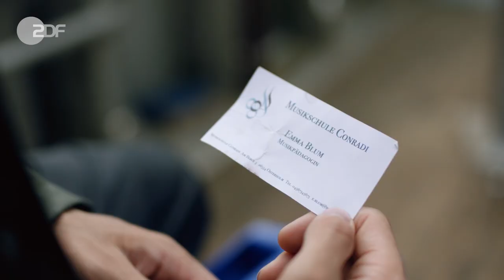Katie Fforde: Emmas Geheimnis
Ostsee statt US-amerikanischer Ostküste – im Sommer 2020 sind in Lübeck, Holstein und der Hohwachter Bucht zwei neue Filme der „Katie Fforde“-Reihe entstanden. Aufgrund der Covid-19-Pandemie zog die ZDF-„Herzkino“-Produktion für die Dreharbeiten kurzerhand in eine der beliebtesten Urlaubsgegenden Deutschlands: die Holsteinische Schweiz. Für gewöhnlich wird die Reihe in Boston und Umgebung gedreht. Für den Schauplatzwechsel wurden das Drehbuch des Melodrams „Katie Fforde: Emmas Geheimnis“ auf eine norddeutsche Lebenswelt übertragen.

Wie lässt es sich mit dem Gefühl einer großen Schuld leben? Im Zentrum des ersten Films mit dem Titel „Katie Fforde: Emmas Geheimnis“ steht Klavierlehrerin Emma Blum (Julia Brendler). In ihrem Leben scheint alles perfekt zu laufen: Sie liebt ihren Job und will bald mit Freund Nick (Josef Heynert) zusammenziehen. Doch dann wirft sie ein Musikclip völlig aus der Bahn: In dem jungen Pianisten Noah Paulsen (Lennart Betzgen) meint Emma ihren Sohn Jacob zu erkennen, den sie einst zur Adoption freigab. Sie spürt ihren Sohn, den sie jahrelang schmerzlich vermisst hat, schließlich am Hafen eines Fischerorts an der Ostsee auf. Noah wittert die Chance, mit Emmas Hilfe einen Platz an einer renommierten Lübecker Musikhochschule zu ergattern. Emma verrennt sich in die Idee, ihren Fehler aus der Vergangenheit endlich wieder gutmachen zu können. Doch damit gefährdet sie nicht nur ihren Job, sondern auch ihre Beziehung zu Nick.

Helmut Metzger führt Regie. Das Drehbuch schrieb Jenny Maruhn nach einer Vorlage von Annika Scheffel und Martina Mouchot. In weiteren Rollen sind Victoria Trauttmansdorff, Kai Mertens, Jessica Kosmalla und Ingrit Dohse zu sehen.

Fotos: Georges Pauly / ZDF

Mit Julia Brendler, Lennart Betzgen,
Josef Heynert, Kai Maertens,
Victoria Trauttmansdorff,
Ingo Abel, Paul Sundheim,
Jessica Kosmalla, Ingrit Dohse u.v.a.

Regie - Helmut Metzger
Drehbuch - Annika Scheffel, Jenny Maruhn
Kamera - Peter Joachim Krause
Schnitt - Verena Herzog
Musik - Ingo Ludwig Frenzel, Rainer Oleak